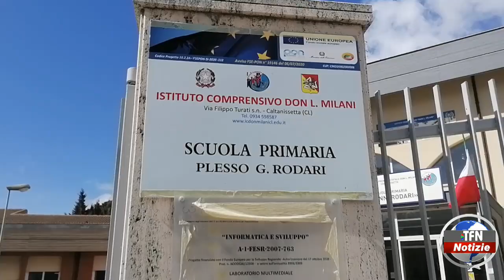Disagi alla scuola "Rodari", pronto intervento del dirigente